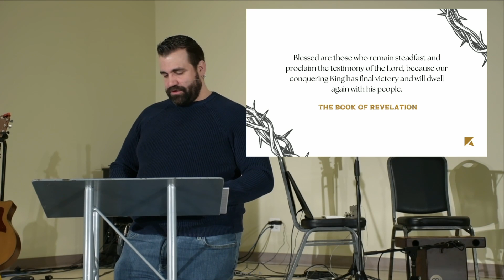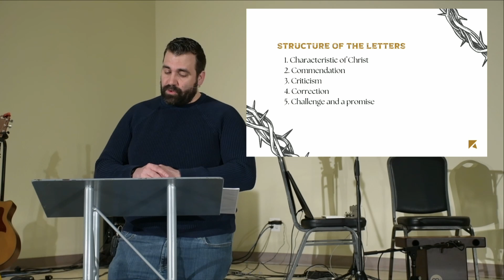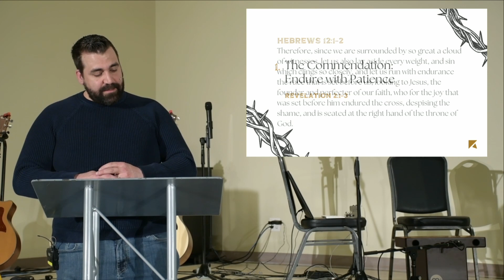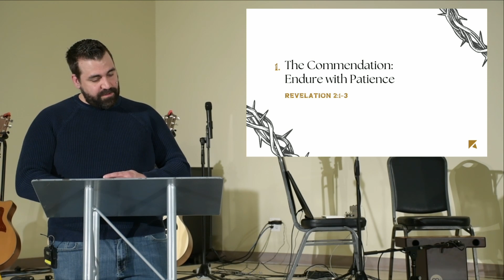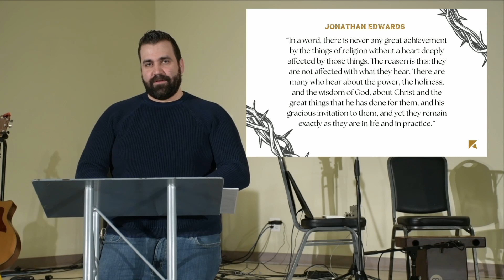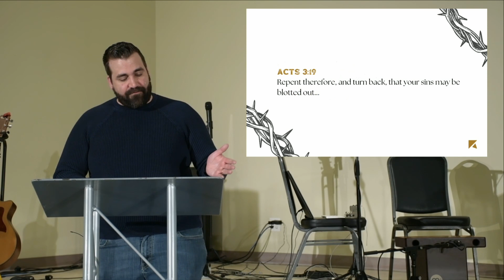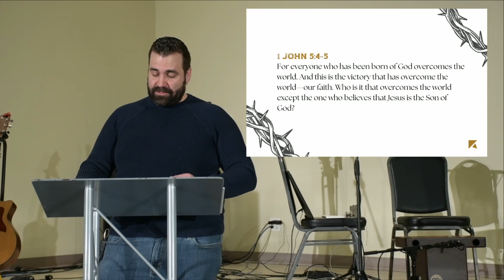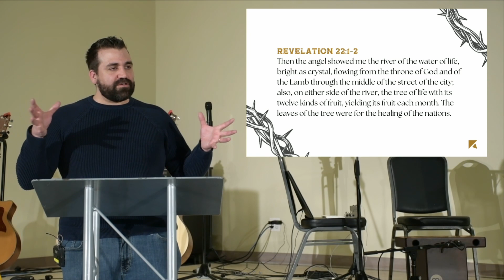April 28, 2024 - Revelation 2:1-7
Special Guest Preacher: Elder James Naylor